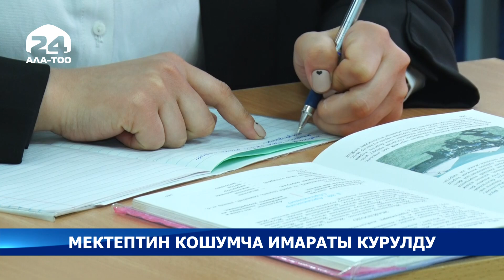Бишкек шаарында эски мектепке улай жаңы курулган кошумча корпус колдонууга берилди